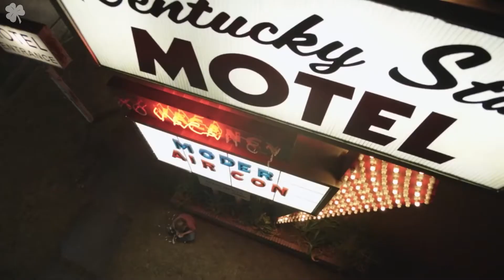Парящий тигр — Русский трейлер (2022)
• Оригинальное название: The Tiger Rising
• Страна: США
• Дистрибьютор: ПАРАДИЗ
• Режиссер: Рэй Джиаратана
• Жанр: семейный

• В главных ролях: Кристиан Конвери, Кэтрин МакФи, Куин Латифа, Деннис Куэйд, Мадален Миллс, Сэм Трэммелл, Села Кимбро Джонс

Однажды 12-летний Роб Хортон, гуляя по лесу, набредает на железную клетку с бенгальским тигром. Тигр становится самой большой тайной мальчика. И только одному человеку на свете, новенькой однокласснице Сикстине, он открывает свой секрет. Дети решают выпустить зверя из клетки.